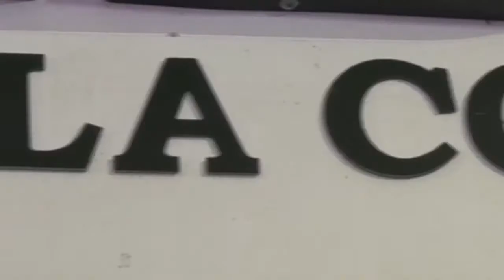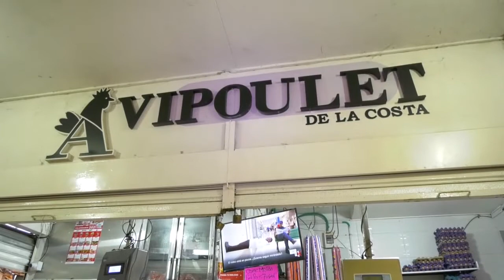MATAN A ‘EL INDIO’ A PUÑAL EN LOS 450 AÑOS